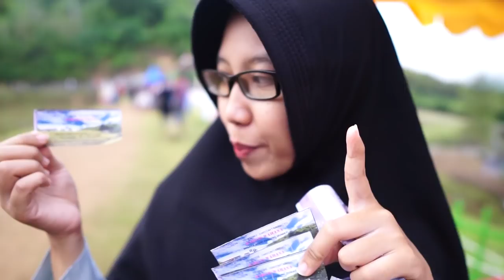EMBUNG DUMATI, WISATA BARU DAN MURAH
Embung Dumati
Terletak di Desa Dumati Kec. Telaga Biru Kab. Gorontalo Prov. Gorontalo. Baru saja diresmikan sepekan ini. Tempat wisata baru dan begitu murah yang diinovasikan oleh masyarakat melalu dana desa. Embung Dumati sangat recomended bagi anda yang ingin mengisi liburan akhir tahun, terutama bagi mata-mata yang lelah di layar hp dan pc setahun ini, karena disana mata anda akan dimanjah dengan suguhan alam yang menghijau.